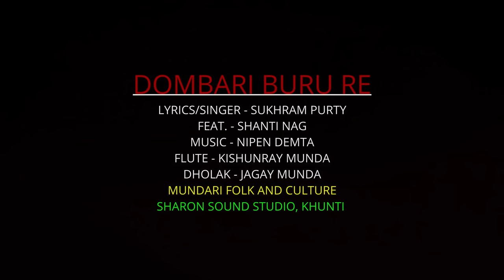Dombari Buru Re || डोम्बारी बुरु रे || Mundari Karam || Sukhram Purty || Shanti Nag || 9 Jan 2021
SONG
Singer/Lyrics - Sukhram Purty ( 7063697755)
Feat. - Dr. Shanti Nag
Music Construction - Nipen Demta (Sharon Sound Studio)
Flute - Kishunrai Munda
Dholak - Jagay Munda
Recording - Sharon Sound Studio (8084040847)
Mix/Mastering - Nipen Demta (Sharon Sound Studio)

VIDEO CREDIT :-

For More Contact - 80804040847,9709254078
हमारे channel के गानो का DJ Remix बनाना एवम इसके video को YouTube में re-upload करना गैरकानूनी है | अतः आप से अनुरोध है की ऐसा न करे वरना आप के ऊपर कानूनी करवाई हो सकती है जानकारी के लिए सम्पर्क करे M- 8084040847